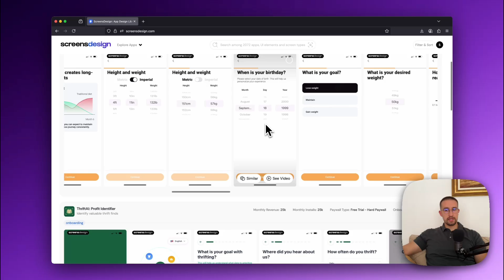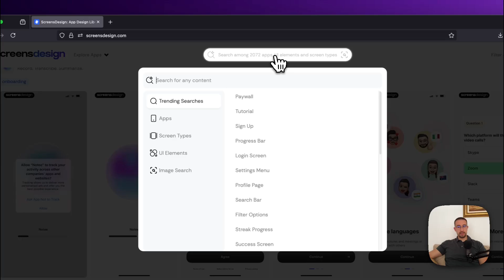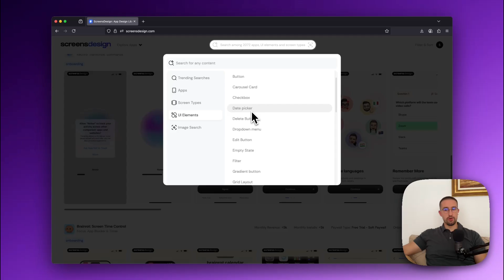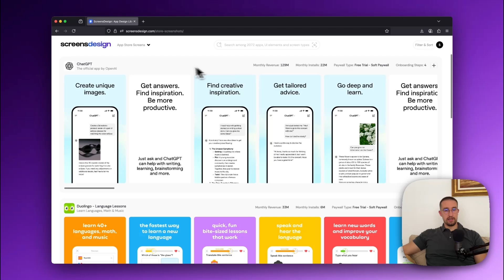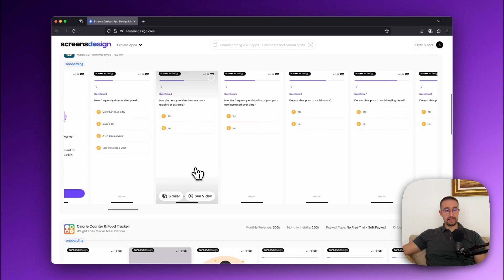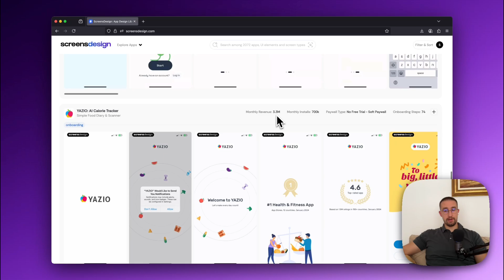Get inspiration and learn from the Best - Patterns for Success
🔥 Best AI assistant for Android Studio